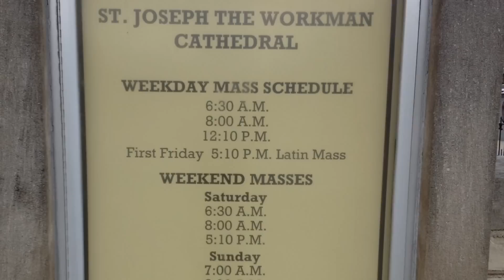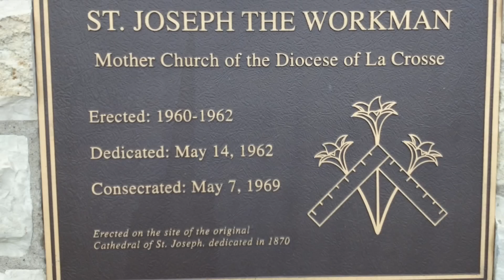St Joseph the Workman, La Crosse, WI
Aerial footage of St. Joseph the Workman Cathedral in downtown La Crosse, Wisconsin.  The video was taken with a Sony NEX5n.